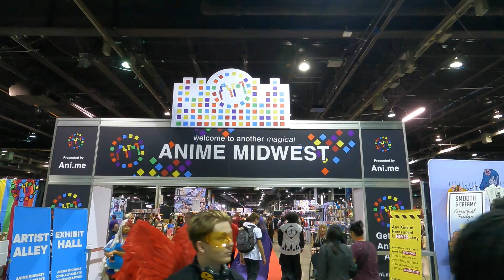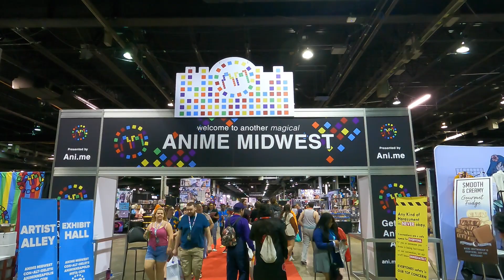Gashapon Give Away at Anime Midwest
This is a Japanese Gashapon Machines story!!
My Channel have 4 categories
1. Gashapon Shorts
2. Gashapon business
3. Gashapon fun
4. Gashapon unboxing